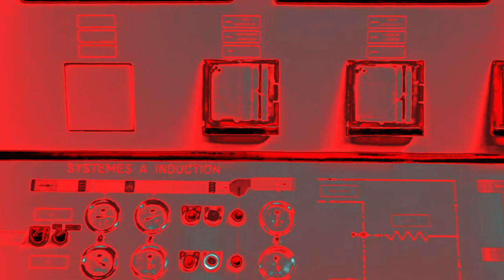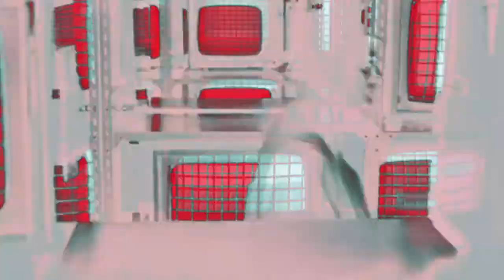Vakat - Switch [DEAD CERT. Records]